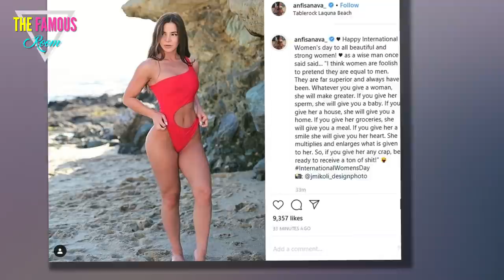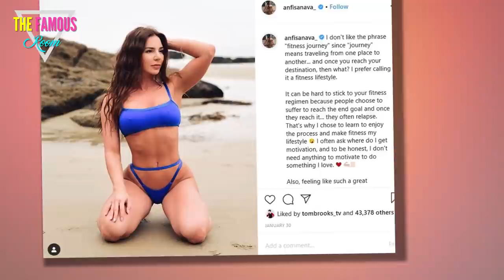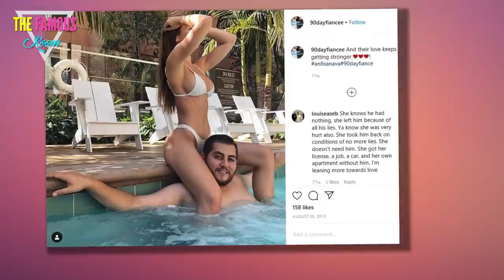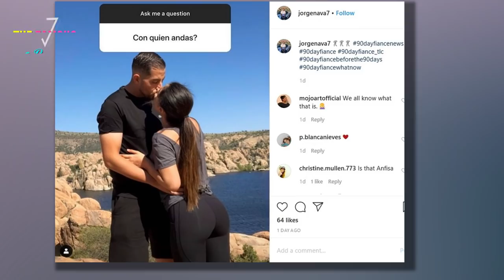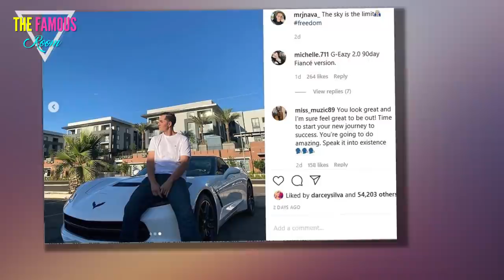Jorge Nava Has Found the Love of His Life - 90 Day Fiancé TLC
90 Day Fiancé couple Jorge Nava and Anfisa Nava have been a bit of a massive question mark ever since Jorge was jailed. Jorge’s out now, but the two are officially through. While Jorge was in prison, Anfisa moved on entirely to a new man. Jorge feels abandoned, or so he claims. Meanwhile, Anfisa thinks he’s being childish. Whatever the case may be, it seems Jorge Nava has found a new love of his own — but he’s playing it coy.

Anfisa Nava finds a new man
After years in prison, Jorge Nava is finally out. However, it looks like his 90 Day Fiancé relationship wasn’t able to make it through isolation. In fact, Anfisa Nava has moved on entirely.

Fans of Anfisa were fairly certain for some time that she had found a new love interest. However, the reality star remained coy. She would occasionally post photos or videos to her story featuring another man, but she never went ahead and fully spilled the beans.

That all changed when Anfisa posted a photo of herself and her new squeeze on Instagram. The photo featured the two in each other’s arms before a waterfront. She captioned it, “Quarantine and chill?”

Her new man is Leo Assaf, who previously worked as the manager of a gentleman’s club in Los Angeles. The two haven’t discussed their relationship much in detail on social media, though Assaf is the same man fans have seen featured in the past.

Jorge Nava felt abandoned, Anfisa Nava fires back
Now that Jorge Nava is out of prison, he’s got to get his love life back in order. The 90 Day Fiancé star revealed that he does plan to finalize a divorce with Anfisa Nava in the near future.

However, Jorge has claimed that he did feel abandoned by Anfisa Nava after he was imprisoned. He previously told TMZ that he felt as if she “ran off to be with another guy.” Anfisa feels differently.

“Once it happened, I wanted to put our issues aside and stay by his side and support him in this difficult situation. However, the whole time I felt like I had a weight on my shoulders that wouldn’t let me be happy. I knew I had to end it and it would be better for the both of us, so Jorge and I talked about it and mutually decided to part ways a few months ago and agreed to divorce once he’s released,” Anfisa revealed to In Touch.

“I’m surprised to see him saying that I ‘abandoned’ him. I didn’t leave him to be with another man, I left because I didn’t want to be with him anymore. I took this time alone to heal myself. People grow apart sometimes, it doesn’t mean the relationship wasn’t genuine from the start,” Anfisa went on to say.

She added, “I was hoping the time in prison would make Jorge a better man, but it seems like he is still the same vindictive little boy seeking revenge. It’s sad that he can’t stand seeing me succeed on my own.”

The ‘90 Day Fiancé’ star has found love again
Though Jorge Nava claimed he felt abandoned, it seems he’s been able to move on since getting out of the clink. The 90 Day Fiancé star posted a photo to his Instagram, as well as another to his story, that featured a new mystery woman.

Nava captioned his photo, “Blessed is the man who finds wisdom,the man who gains understanding, for she is more profitable than silver and yields better returns than gold.She is more precious than rubies; nothing you desire can compare with her. Long life is in her right hand; in her left hand are riches and honor. Her ways are pleasant ways, and all her paths are peace. She is the tree of life to those that embrace her; those that lay hold of her will be blessed.”

Jorge remained coy about the identity of the woman, claiming he’d share the info when he hits a million followers. However, someone with the account name msblua commented on the phot, “Thank you Katy for taking our photos, we loved them all!!!”

Jorge replied to the comment tagging the photographer, writing, “We can’t wait to have dinner with you and Joseph soon! It was our pleasure meeting the both of you.”

Someone asked in his story, “Who’s the new girl?” Jorge replied, “The love of my life!”

Perhaps given time, fans will receive more details from Nava as he opens up about his new relationship. Or perhaps they’ll have to help him reach 1 million followers.